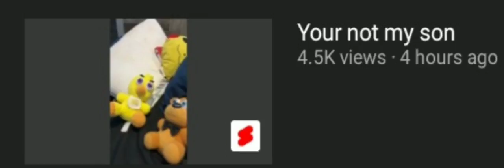Ashton's copying us again watch Until the End please